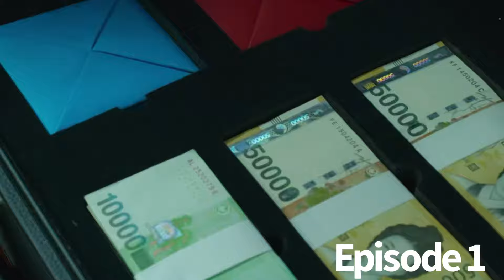Squid Game Season 1 Episode 1 Recap! Red Light, Green Light.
A recap of Season 1 Episode 1 of Squid Game! Red Light, Green Light